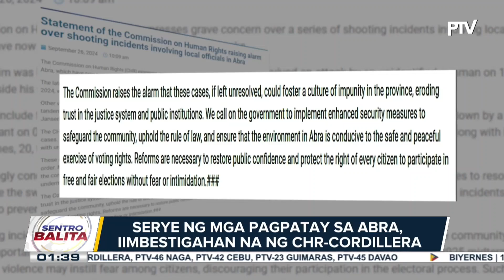Serye ng mga pagpatay sa Abra, iimbestigahan na ng CHR-Cordillera